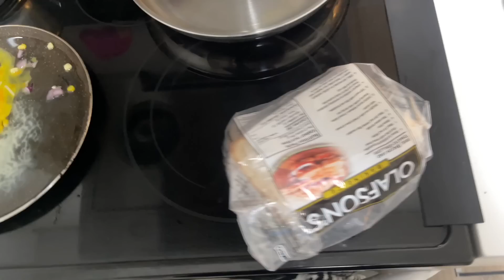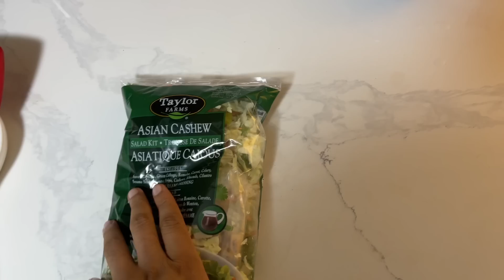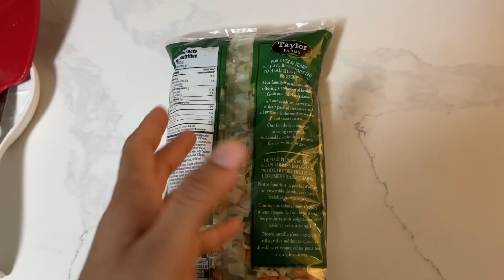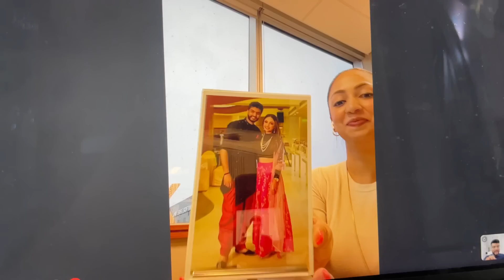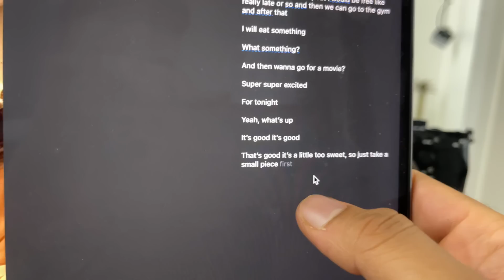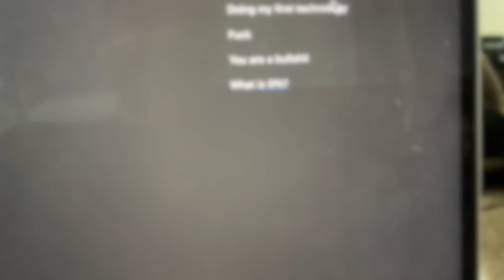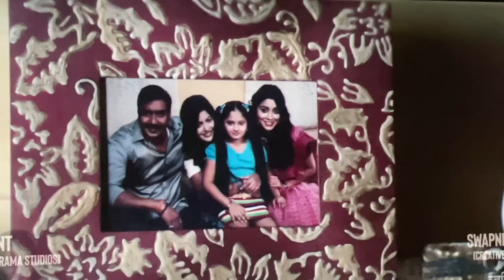2nd october ko kya hua tha ?